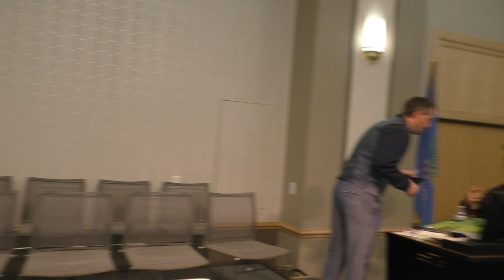Tulsa University part 2 of 2